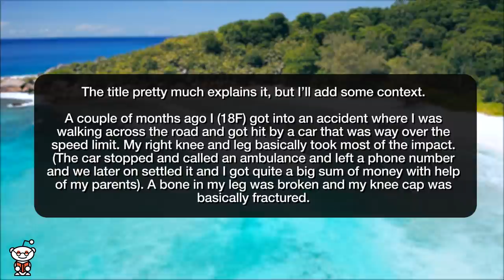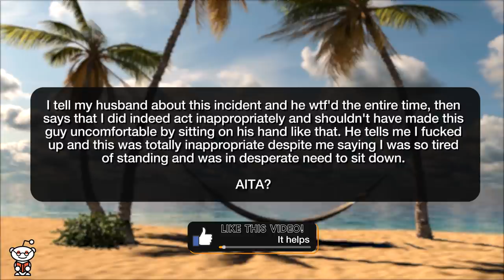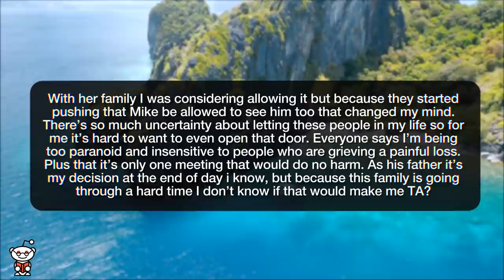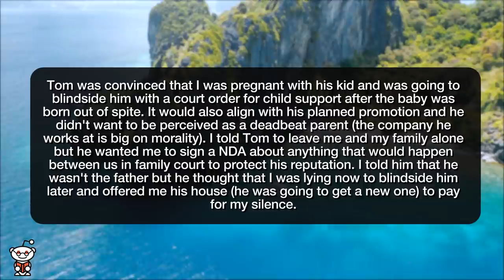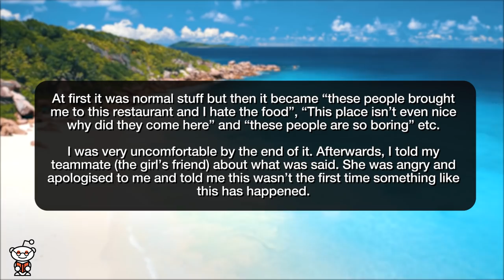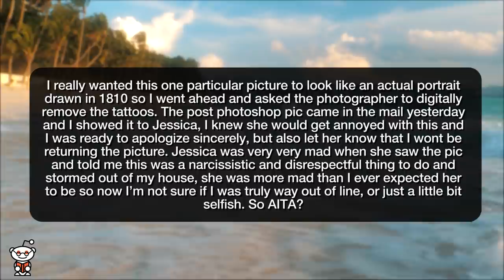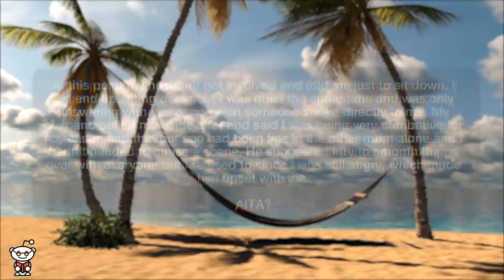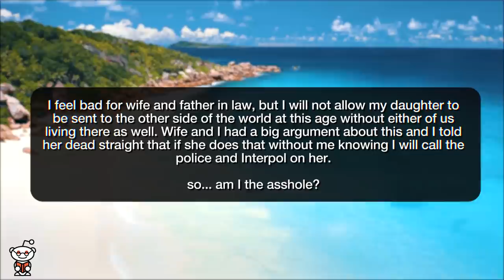r/AmITheAhole | MY WIFE WANTS TO SEND MY DAUGHTER BACK TO VIETNAM!!! - Reddit Stories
Storytime Reddit Stories r amithejerk? where AITA for not giving op my seat in the bus to a pregnant woman and then showing my scars on my knee to show that i have an injury? AITA for sitting on a man's hand after he refused to remove it from the empty seat? AITA for not removing a tree from my property as my new neighbour demands? AITA for not letting ex’s husband meet our infant son after she passed away? AITA For Not Showing My Ex Proof That He Wasn't My Child's Father Until After He Gave Me His House? AITA for asking my sister to be a groomswoman? AITA for ignoring someone after she asked me to apologise after “purposely deceiving” her over lunch? AITA - Wife wants to send daughter to Vietnam AITA for removing my MOH's tattoos via photoshop in my wedding pictures? AITA for refusing to give up my place for my sister's wedding picture? AITA for sitting at the kids table during dinner and making a snide remark about how the men in my family would’ve been better people if they had been babied? AITA for not making vegetarian food for my daughter?
Not the A-hole AITA for not letting my MIL in the delivery room?

Story 1 00:00
Story 2 03:12
Story 3 05:38
Story 4 08:07
Story 5 10:44
Story 6 14:14
Story 7 16:50
Story 8 18:52
Story 9 22:56
Story 10 24:40
Story 11 26:57
Story 12 28:49